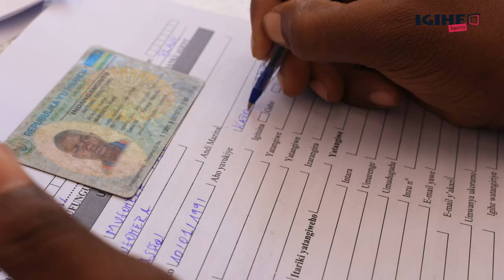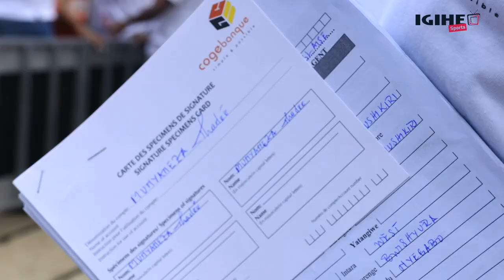Ubuzima bwarahindutse: Uko Manizabayo yiteje imbere mu gukorana na Cogebanque nk'umu-agent wayo